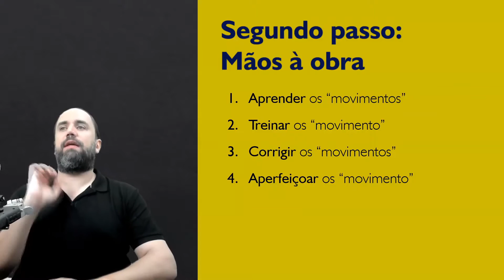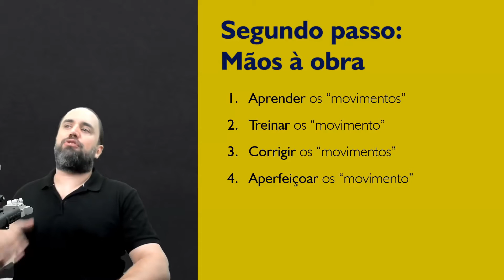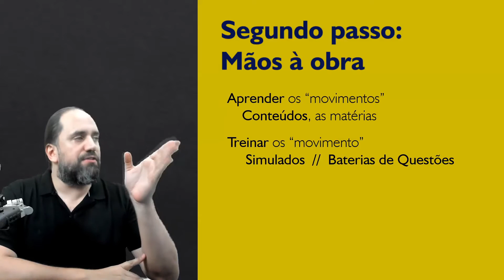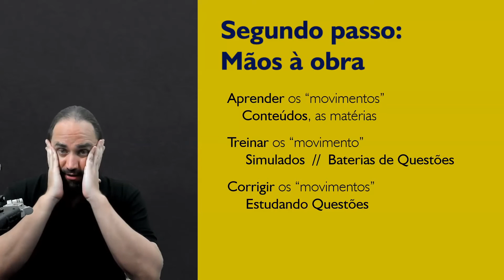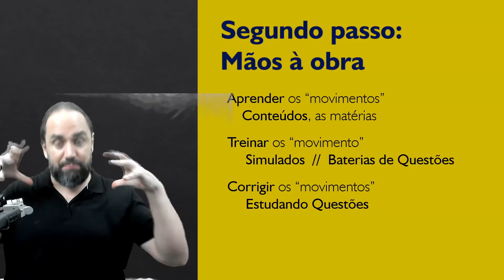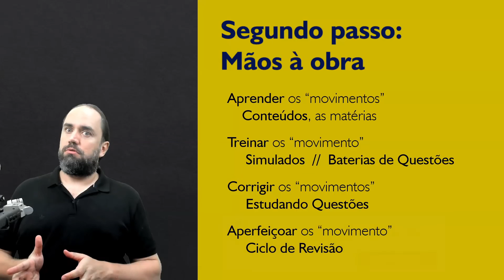Como Estudar - Mãos à Obra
Como estudar pra Concurso Público!
Nesse vídeo abordaremos o passo MÃOS à Obra, ou seja, as questões relativas ao dia a dia.